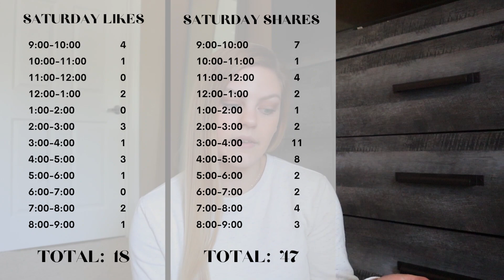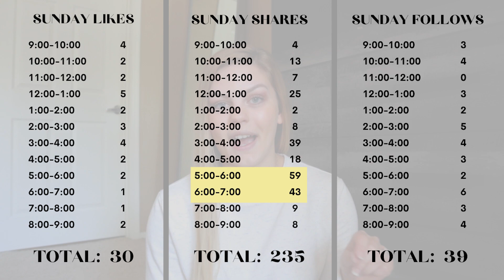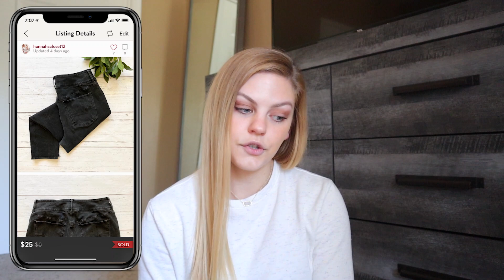POSHMARK EXPERIMENT: I SHARED MY CLOSET EVERY 15 MINS (AGAIN) | Did it work this time? More sales??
This week's video is another Poshmark experiment and this is actually my first REPEAT experiment! I did this experiment in December of 2020 and let's just say... it did NOT go to plan. I promised that I would repeat it again when times on Poshmark were back to "normal". Did I see better results this time around??

Find me on Poshmark! Use my code “HANNAHSCLOSET12” for a $10 credit!